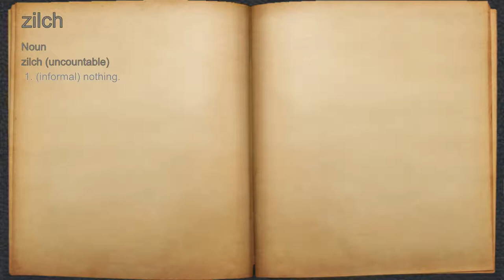What does zilch mean?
A spoken definition of zilch.

Intro Sound:
Typewriter - Tamskp